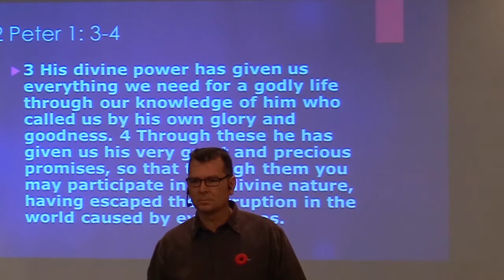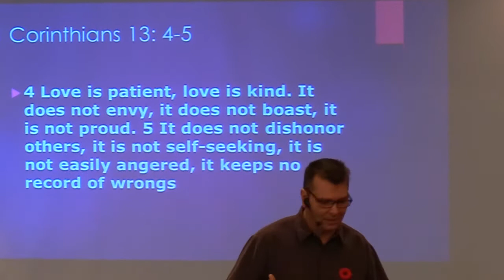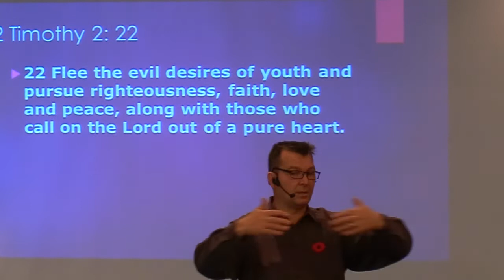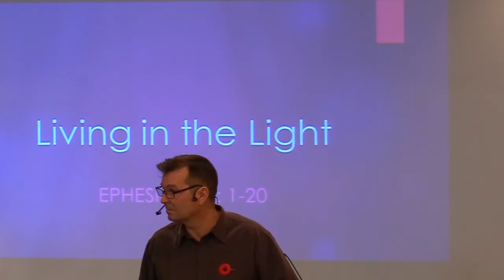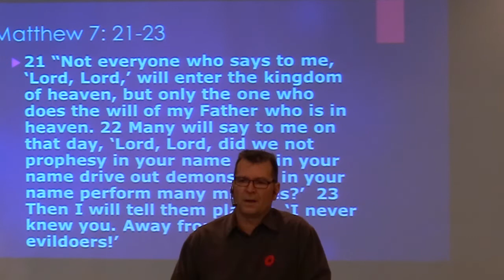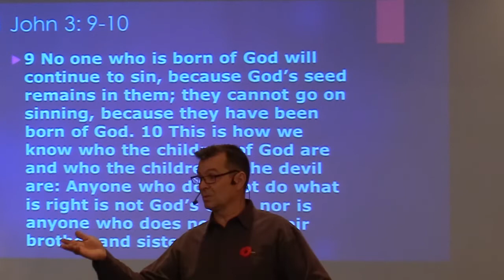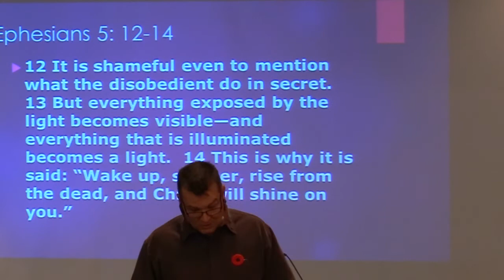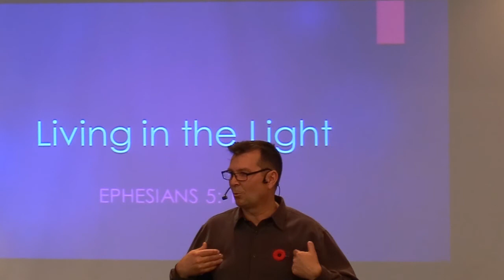November 13, 2022 Pastor Clint Lange Ephesians 5:1-20, "Living in the Light"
November 13, 2022:  Welcome to Hillside Community Church.  This morning Pastor Clint Lange continues his series of messages in Ephesians 5: 1-20, where Pastor Clint speaks about God's desire and provision for us to live in purity.